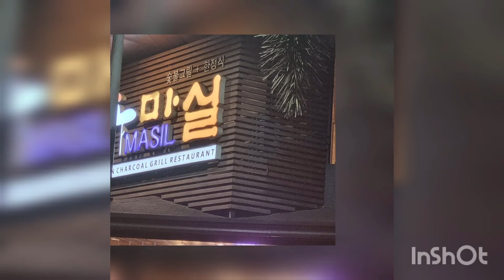Sweet and Spicy Korean Beef Stew